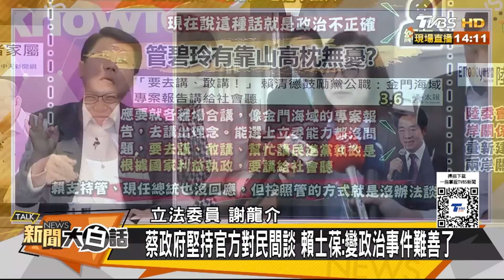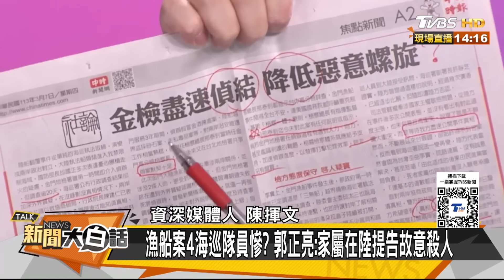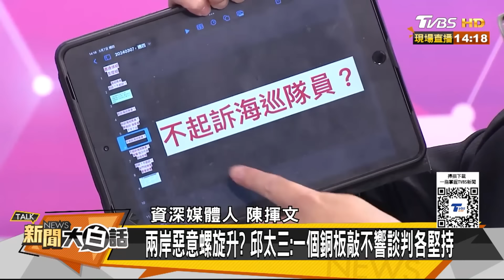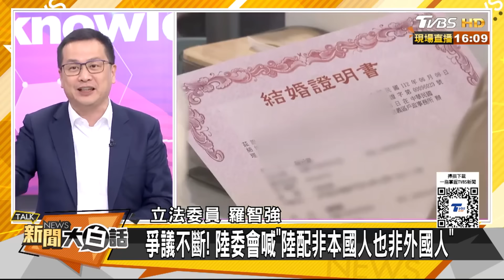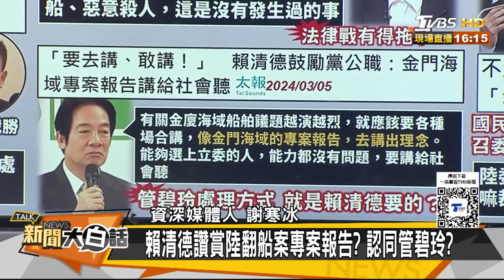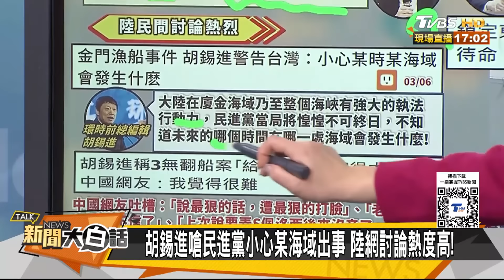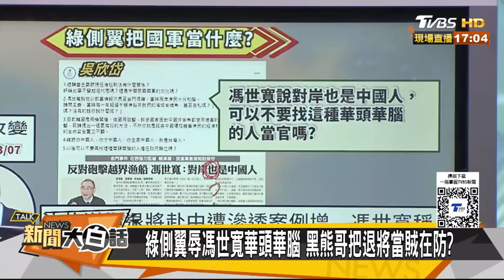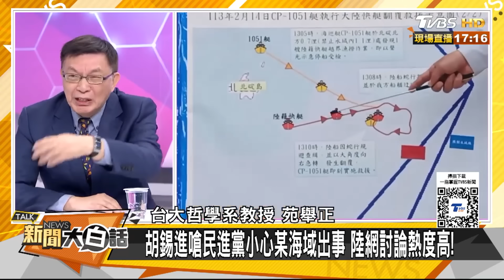金門撞船案難善終? 死者家屬告台海巡殺人? 邱太三:一個銅板敲不響談判各堅持｜TVBS新聞